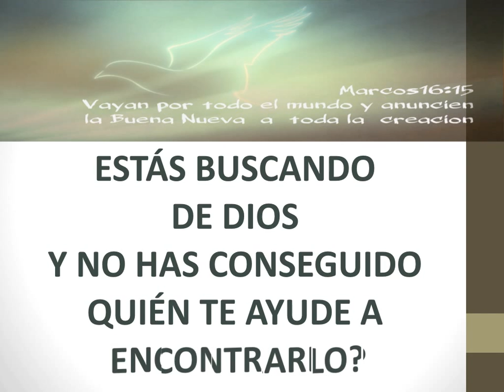Mensajes Cristianos Online Publicidad 1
Tu canal informativo sobre lo que acontece en el mundo Cristiano: Aquí encontrarás todo lo que necesites para estudiar y crecer en la palabra, en la Universidad de Dios.

Siguenos por Google+  :  Mensajes Cristianos Online